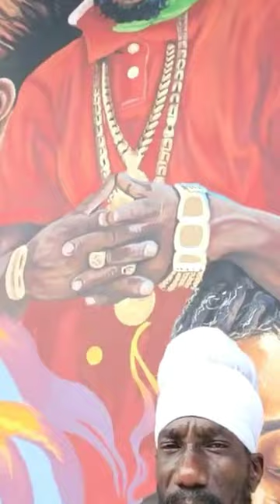Sizzla Kalonji banging Dem ( Dancehall and Reggae Artist update) Jamaican History Video Shorts Trend